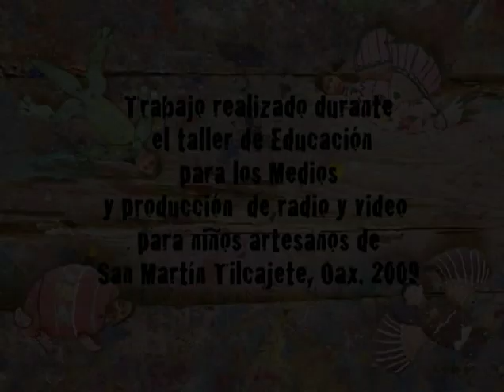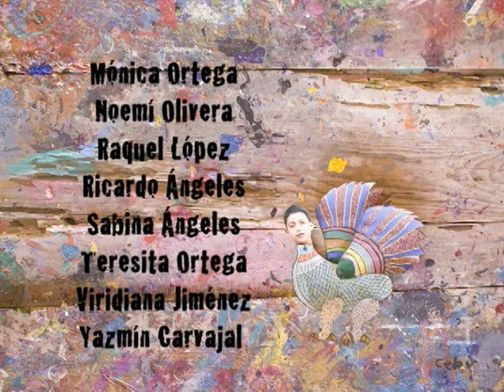Tilca • Manitas de Madera • Tilcajete